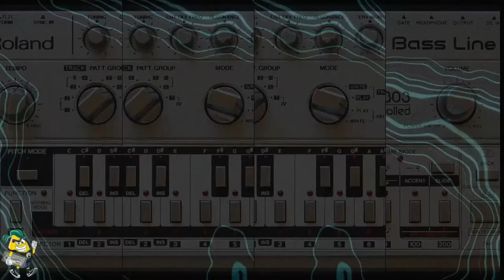Lune Venus - NUIT NOIRE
▄ █ ▄ █ ▄ 🏴‍☠️【３０３ＢＲＥＡＫＳＴＲＥＥＴ】🏴‍☠️ ▄ █ ▄ █ ▄

▄ █ ▄ █ ▄ 🔊【３０３ＢＲＥＡＫＳＴＲＥＥＴ】🔊 ▄ █ ▄ █ ▄